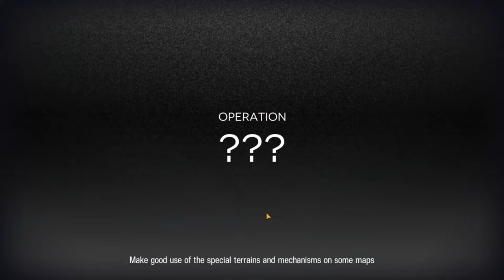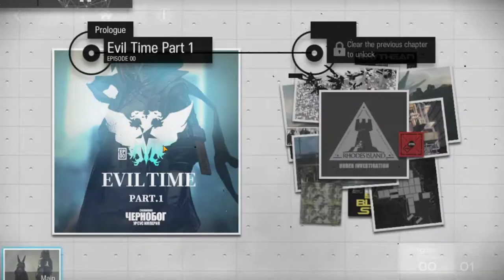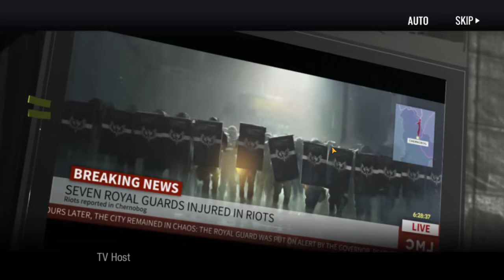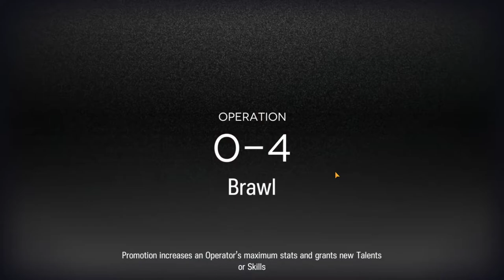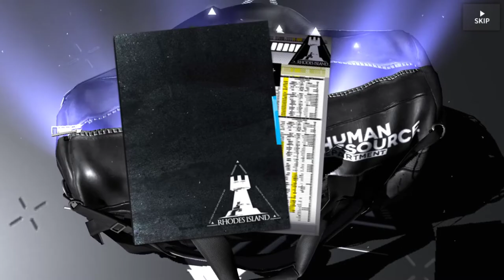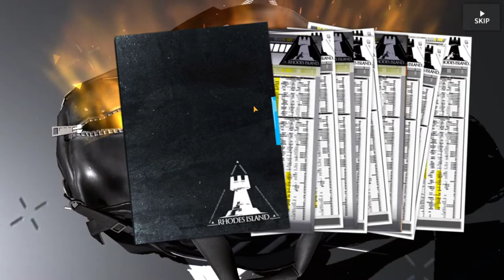Arknights Open Beta Global Release - First Look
Today I'm trying out a new game that just released called Arknights.